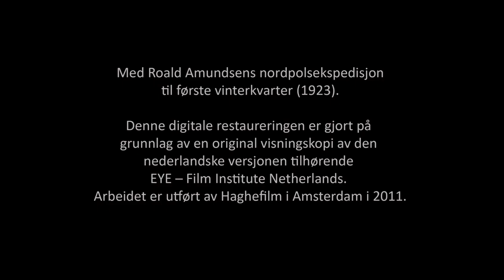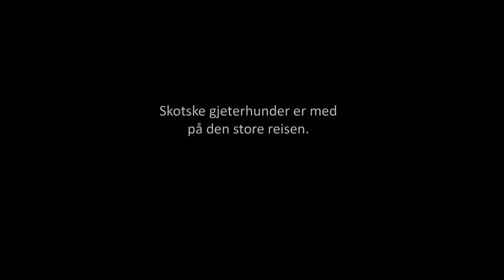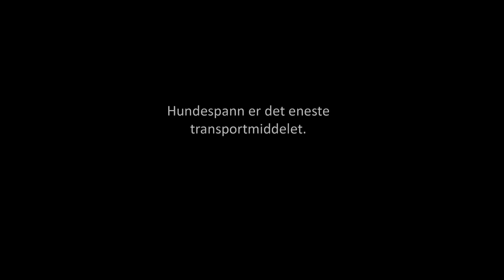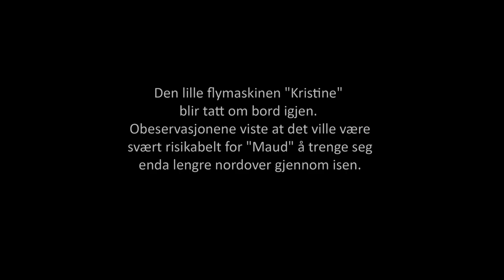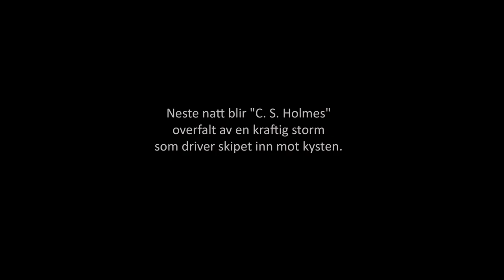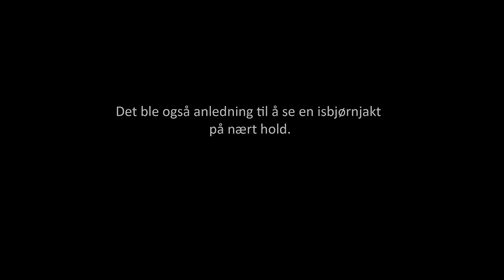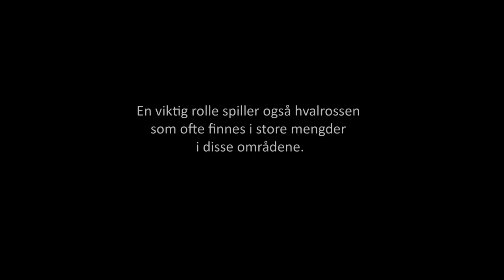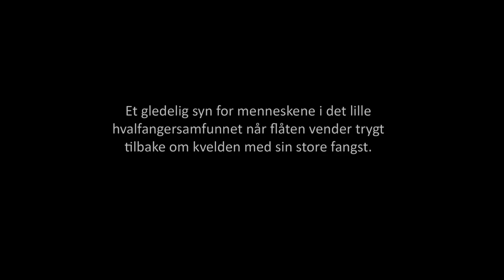Med Roald Amundsen's nordpolsekspedition til første vinterkvarter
(English below)

Sammendrag fra programheftet:
Ekspedisjonens deltagere. Høytidelighetene ved avreisen fra Seattle. Fra Seattle til Nome i Alaska.  Avreisen fra Nome. Gjennom Beringstredet til Øst-Kapp. Besøk hos Tsjuktsjere på Sibirkysten. Rekognoseringflyvning fra Deering og opp mot Alaskas nordligste punkt, Point Barrow. Med "Maud" fra Deering til Point Hope. Avskjeden med "Maud", som går inn i isen for drift over polhavet.   Ombord i skonnerten "C. S. Holmes" i storm på Alaskas nordkyst. Med Amundsen og Omdal til vinterkvarteret i Wainwright. Stedet hvor fra våre dristige landsmenn vil starte sin polarferd i de kommende junidager.

"Roald Amundsen's polar expedition to the first winter quarter"
Documenting Norwegian explorer Roald Amundsen's attempt at reaching the North Pole by airplane in 1921. We are introduced to the crew and project, before showing the preparations for the expedition. On the trip, cameraman Reidar Lund photographs small and large events. In several scenes Chukchi culture is featured, including hunting, expeditions, religious life and boating skills. He also documents storms and testing of the airplanes, while finding time to film daily life as well, such as feeding the dogs, making scientific observations, and the celebration of Amundsen's 50th birthday. In the end, they failed to fly across the North Pole, but they collected a lot of important scientific material and made a film of beautiful arctic vistas.